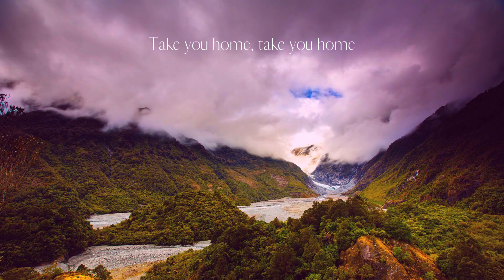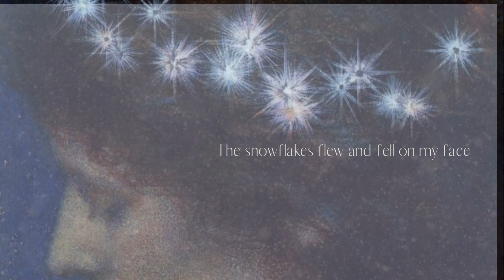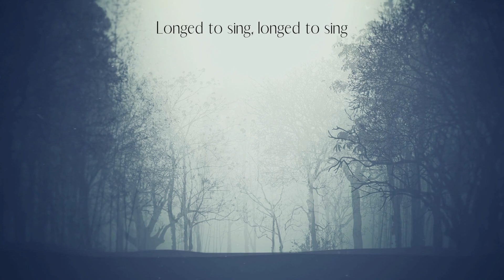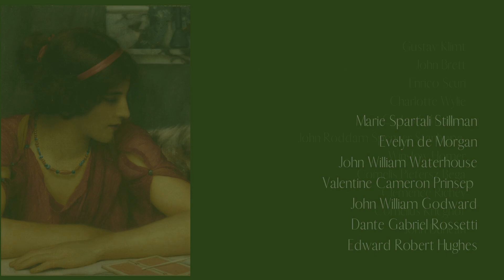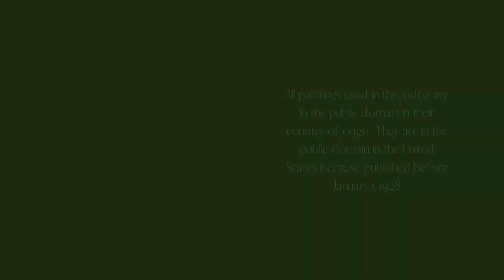Elizabeth Hummel -- I Wandered Ancient Countryside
I'm deeply grateful for your donations to help me continue making music that brings beauty to our lives. You can contribute any amount to my paypal account Thank you!

"I Wandered Ancient Countryside" written and performed by Elizabeth Hummel, with Jon Green and Peter Pendras
Engineering and mastering by Brian Castillo

A song about lost love and the fairy folk, illustrated with 58 beautiful paintings in the public domain (published before Jan. 1, 1928 in the US). Many of the paintings were by Pre-Raphaelite painters, all listed at the end of the video.

Lyrics

I wandered ancient countryside
I wandered all through the town
And when the sweet green earth opened wide
I knew that I must go down
Must go down, must go down
When fated love like blossoms surround
You know that you must go down

I gazed upon the lake below
To the land of the fairy folk
The oarsman said, “step quick, we must go
I have come to take you home
Take you home, take you home, take you home, take you home
The days are long, summer breezes blow

My heart flew high, my heart learned to sing
And I tasted the fruits of the vine
I danced each night in the arms of a king
And the days glowed like amber wine
Amber wine, amber wine, amber wine, amber wine
The dream was real, the dream was so fine
When the days glowed like amber wine

Frozen love was far from my mind

I woke one day in a field of snow
With the ravens circling above
Where oh where was my land of gold?
Was this the death of love?
Death of love, death of love, death of love, death of love
My heart lay still as a bleeding dove

The snowflakes flew and fell on my face
As soft as the blossoms of spring
I prayed for Lethe’s final embrace
But my poor heart still longed to sing
Longed to sing, longed to sing, longed to sing, longed to sing
I felt the brush of the black raven’s wing

Winter’s kiss had frozen my wings

And broken hearts will mend
Though I woke up in a field of snow
My heart would fly free again
Free again, free again, free again, free again
Blossoms return, winter will end
Your heart will fly free again